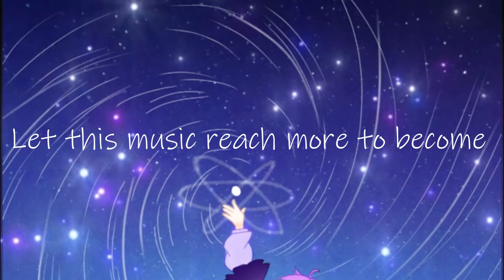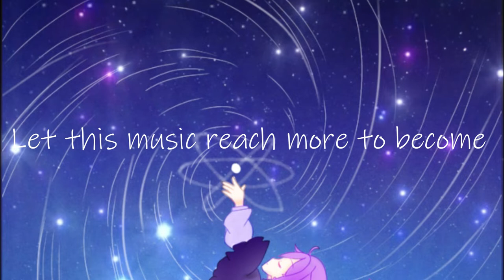Hello 2021 - Diyamondo Aine (Official Music Video)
Hello 2021 (Diyamondo Aine)

「There's more to see, than u can believe」

⊂((*›⊥σ))⊃